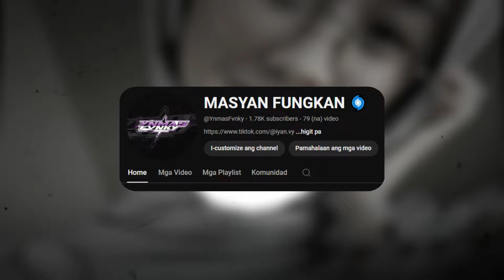DJ FUNKOT X THAILAND STYLE 💨 CR : ADIT FVNKY RMX